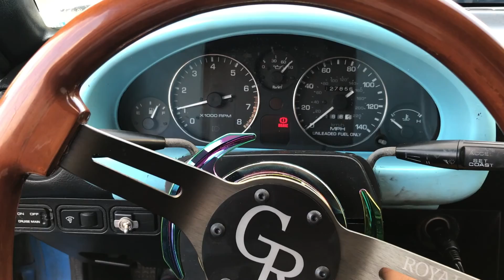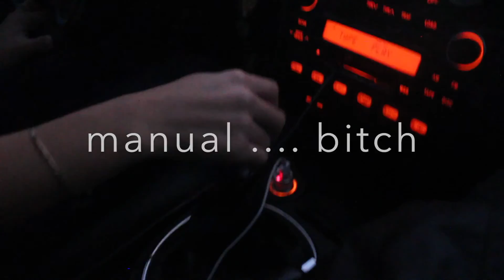URUSAI NIGHT CLUB: Vlog 1 Windshield Wackers// Honolulu, Hawaii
We origin in HAWAII and just try to fuck around as much as we can, and keep up the movements...

SONGS: beibs in the trap/ Quavo , Flowers KAAN